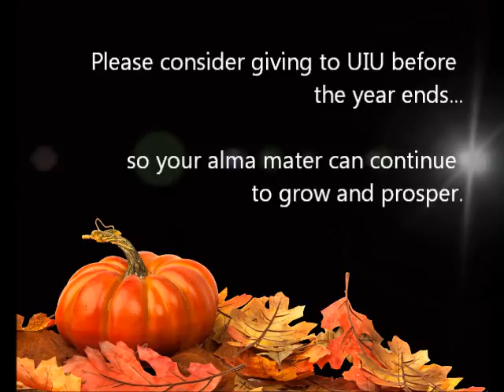2011 Year in Review at Upper Iowa University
Happy Thanksgiving from all of us at UIU.